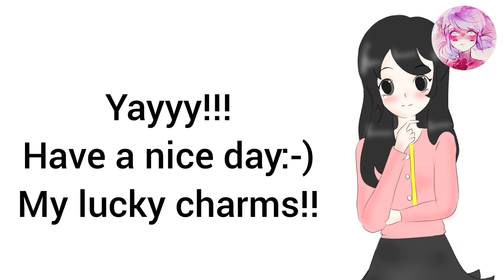Chat Blanc Fixed Scene Miraculous Ladybug Comic Dub